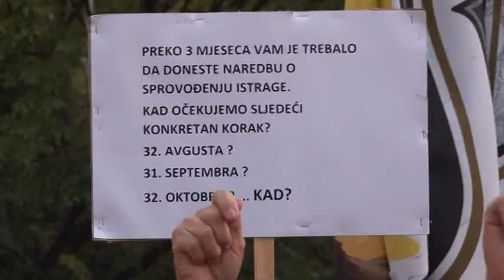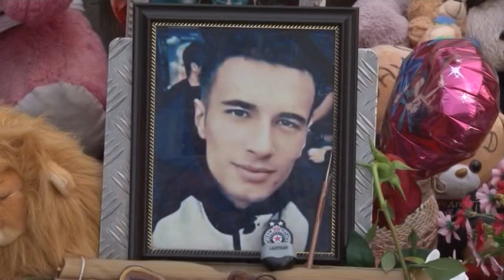Banja Luka- Pravda za Davida 151. dan 23 8 2018